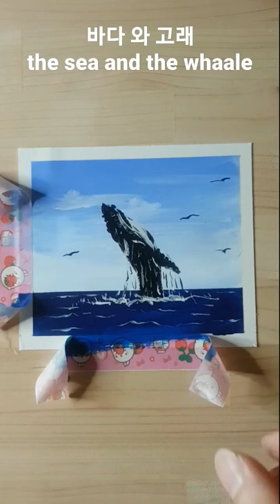바다 와 고래#shorts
📢BGM
✔️Track - Anwar Amr - Epic Cinematic Background